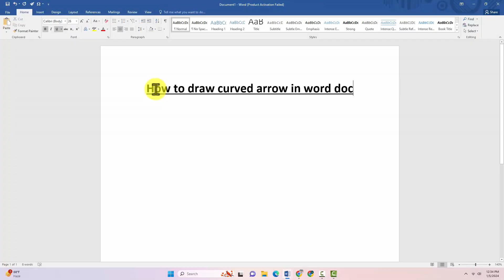How to draw curved arrow in word doc